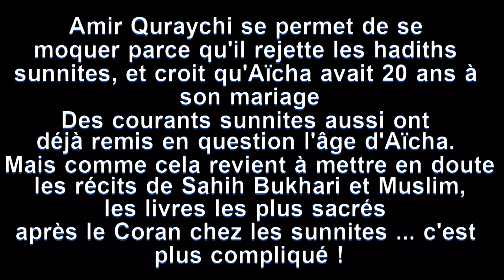Amir Quraychi 6: Aïcha jouait à la balançoire le jour de son mariage